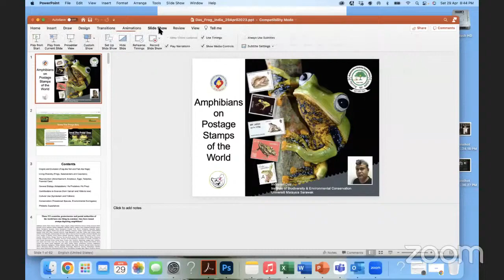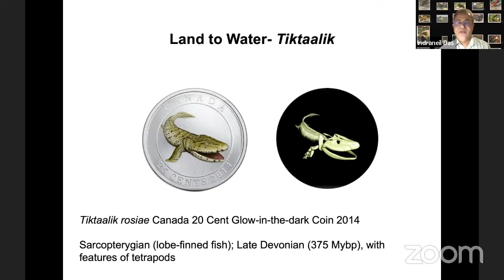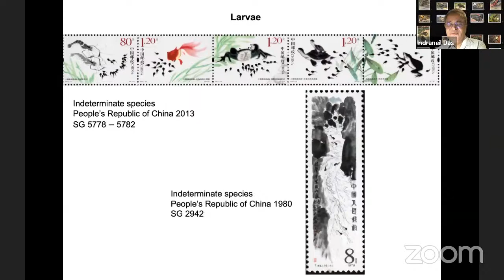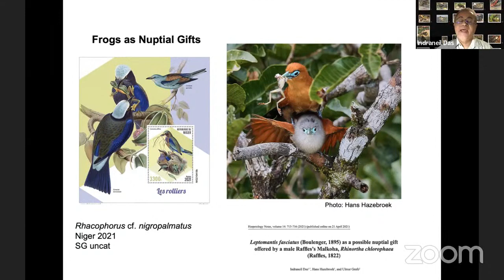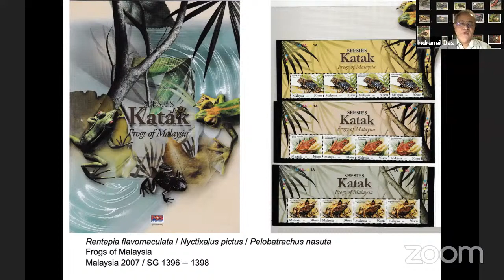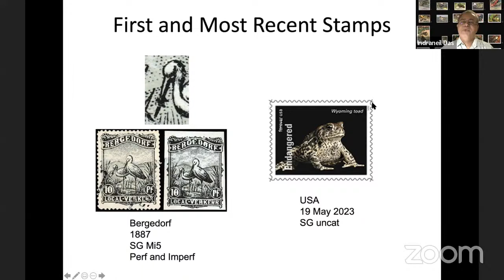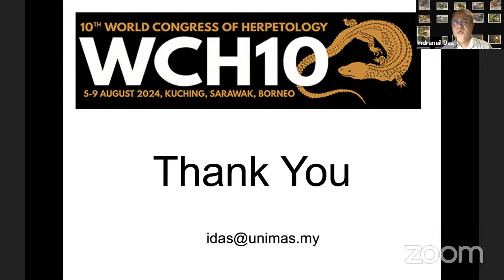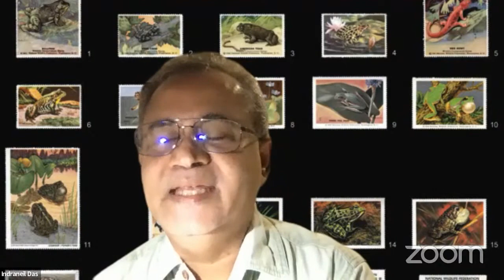Philately Lecture 4 : Amphibians on Stamps Of the World, by Prof. Indraneil Das.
On the Occasion of "International Save The Frogs Day 2023",
Maharashtra Vruksh Samvardhini, Pune organising a lecture on
Amphibians on Stamps Of the World
By Prof. Indraneil Das
Saturday,  29th Apr.2023 @ 6.00 pm.